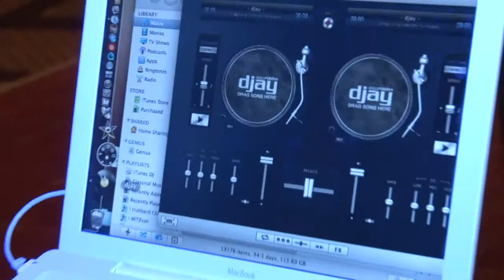Michael Valenti DJ Wedding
For more information about booking DJ Michael Valenti for your wedding or other special event, please